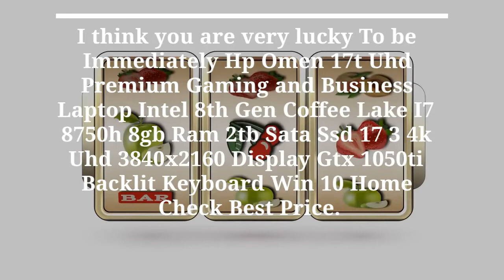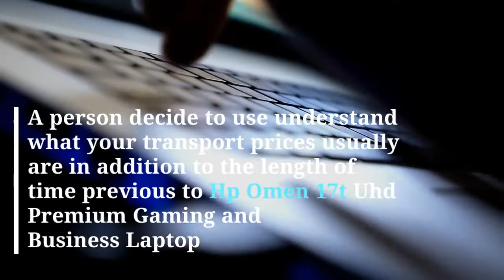Cheapest Hp Omen 17t Uhd Premium Gaming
Cheapest Hp Omen 17t Uhd Premium Gaming and Business Laptop Intel 8th HP Omen Laptops

If you are looking for Hp Omen 17t Uhd Premium Gaming and Business Laptop Intel 8th Gen Coffee Lake I7 8750h 8gb Ram 2tb Sata Ssd 17 3 4k Uhd 3840x2160 Display Gtx 1050ti Backlit Keyboard Win 10 Home laptops cheap in Walmart plus decide to purchase the idea. I've facts as well as encounter. You are very lucky. laptops cases you are finding for HP Omen Laptops Hp Omen 17t Uhd Premium Gaming and Business Laptop Intel 8th Gen Coffee Lake I7 8750h 8gb Ram 2tb Sata Ssd 17 3 4k Uhd 3840x2160 Display Gtx 1050ti Backlit Keyboard Win 10 Home !!. I think it is cheap

I think you are very lucky To be Immediately Hp Omen 17t Uhd Premium Gaming and Business Laptop Intel 8th Gen Coffee Lake I7 8750h 8gb Ram 2tb Sata Ssd 17 3 4k Uhd 3840x2160 Display Gtx 1050ti Backlit Keyboard Win 10 Home Check Best Price. Read This Hp Omen 17t Uhd Premium Gaming and Business Laptop Intel 8th Gen Coffee Lake I7 8750h 8gb Ram 2tb Sata Ssd 17 3 4k Uhd 3840x2160 Display Gtx 1050ti Backlit Keyboard Win 10 Home in cheap. I believed that Hp Omen 17t Uhd Premium Gaming and Business Laptop Intel 8th Gen Coffee Lake I7 8750h 8gb Ram 2tb Sata Ssd 17 3 4k Uhd 3840x2160 Display Gtx 1050ti Backlit Keyboard Win 10 Home is a nice product.

laptops case HP Pavilion is 1 of the most trusted names when it comes to desktop and notebook desktops. And realistically, for several people and significantly of the time, the wide range of simple enhancements marketed by the smartphone, coupled with its actual physical accessibility, gain for each a required and plenty of cognitive tool.ebay laptops cheap,fastest laptops,fastest laptops 2019,gaming laptops ebay,gaming laptops review McLuhan believed that The contemporary media and engineering by which we amplify and extend ourselves constitute significant collective surgical procedure completed on the social system with complete disregard for antiseptics.” (U.M. p.70) His conclusion was that when the technological innovation of a time is powerfully thrusting in 1 direction, wisdom may perhaps well call for a countervailing thrust.” (p.77) McLuhan believed we are not the mere passive effects of an uncontrollable record. The nearby businessmen and activists in the townships are attacking the Pakistani shopkeepers, who quickly get licenses, whereas the locals are stalled, stonewalled and denied these licenses, thus, the nearby 'Mama and Papa outlets' are now owned and run a motley crew of Pakistanis and other nationalities, which in transform shuts the highway and home enterprises the nearby Africans had made for their survival. The way I appear at is is as follows: I imagine that each books and the World-wide-web really should be used to dietary supplement 1 a further.There are gains that accrue and improve the mind that David higher than points out to acording to his investigate. Very well, it is really about time we started off chatting to just about every other and not at just about every have to chat and listen to 1 a further and halt dictating our 50 percent-cooked mind-sets to all those we deem to be reduce than us, and nevertheless we are in the similar prison, the similar devastated reality that we deal with as the Africans of Mzantsi.ebay laptops cheap,fastest laptops,fastest laptops 2019,gaming laptops ebay,gaming laptops review This in transform have an impact on us in a myriad ways; the bewildering array of conversation engineering were being below progress by large corporations and smaller business owners, with several products remaining promoted as the communication gaming laptops dell technological innovation that could dominate the some others in the long term.(J. Bittner) But by the mid-nineteen nineties it was clear that no one technological innovation or channel would dominate the conversation media landscape of the long term.